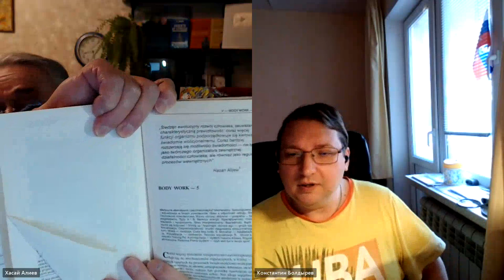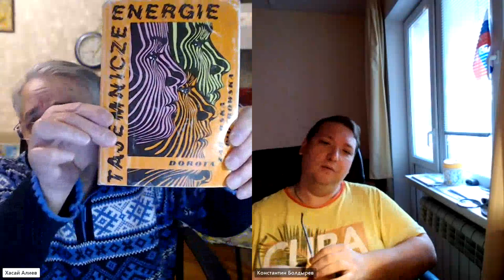Обещанная встреча с Константином об изобретательстве, любви к ближнему, Науке Человечности, картине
Доктор Хасай Алиев беседуют с Константином об осознанности,  масштабировании идей ради сохранения и утверждения Человечности в людях и Разума на планете

Метод саморегуляции «Ключ» создан в 1981 году в Центре подготовки космонавтов им. Ю.А. Гагарина. Утвержден Минздравом СССР в 1987 году и рекомендован к использованию Минобразования СССР.

❗️ Бесплатные Ликбезы по методу Ключ для всех желающих академик Х. Алиев регулярно проводит на своём видео-канале Обучение основано на уникальном Принципе подбора индивидуальных упражнений путем их перебора.
 Главным критерием подбора является максимальная комфортность автоматических действий/приёмов.
Это помогает решению самых разных задач: бытовых, личностных, межличностных, творческих, научных, спортивных, изобретательских и способствует раскрытию талантов.